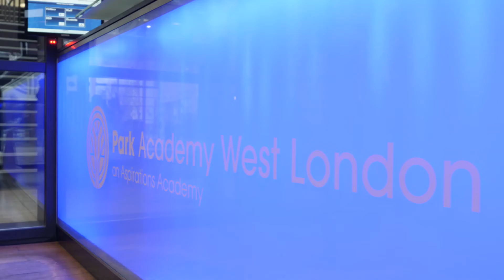Park Academy West London - Year 7 Transition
A short video about Transition at Park Academy West London.